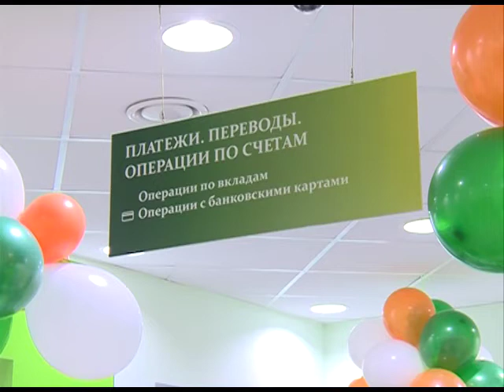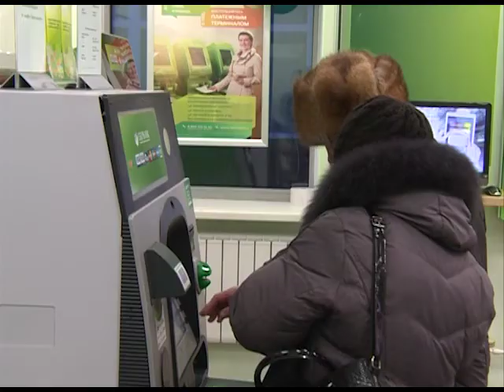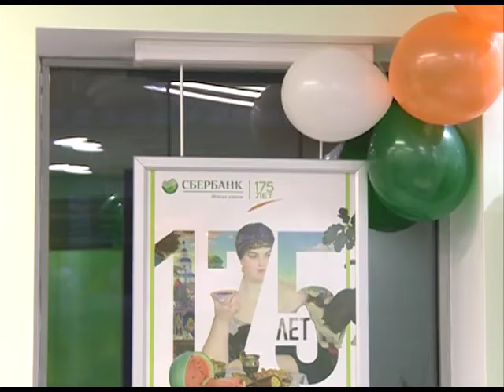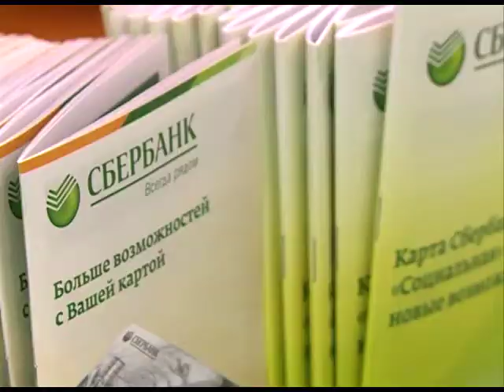Сбербанк России встречает очередную юбилейную дату